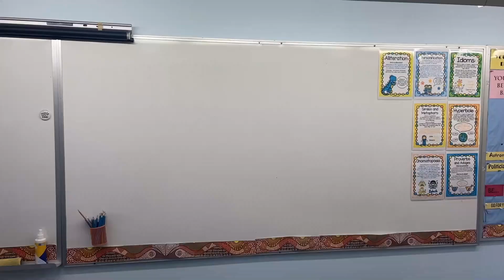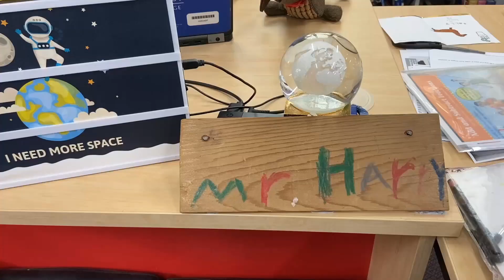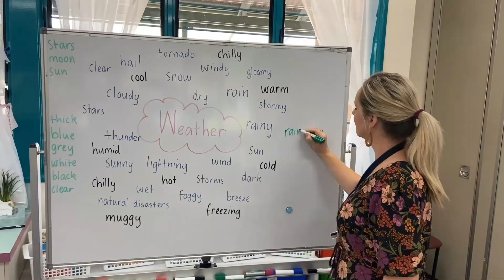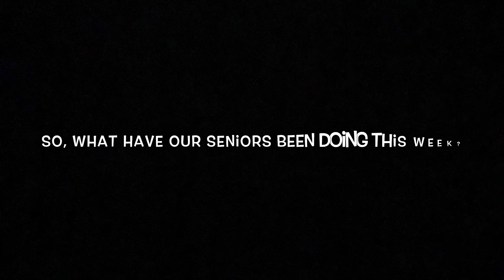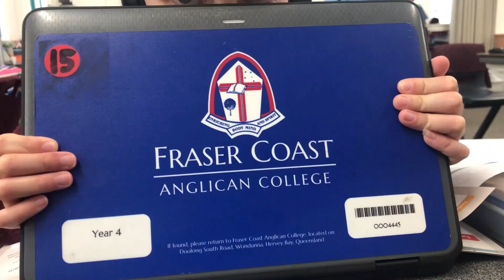FCAC Fridays - Episode 4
Our Final episode before all students return to school.  Things are getting a little crazy ...